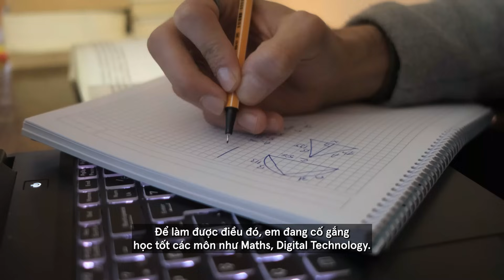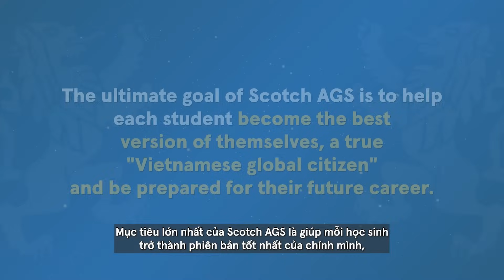Proud To Be Scotchies #4 | Gia Minh Y9: “Em đang nỗ lực để trở thành một Kỹ sư AI trong tương lai”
[English below]
💡 Tập 4 của series “Proud to be Scotchies” - mời quý phụ huynh và các bạn học sinh cùng gặp gỡ Gia Minh, học sinh Khối 9, từ cơ sở Trung tâm Sài Gòn. Không chỉ yêu thích thể thao và tham gia câu lạc bộ bóng rổ của trường, Gia Minh còn học tốt các môn đòi hỏi tư duy logic, khả năng quan sát, giải quyết vấn đề như Maths, Digital Technology.

💙 Hiện tại, Gia Minh có ước mơ trở thành một Kỹ sư AI. Cùng chúc Gia Minh có những trải nghiệm thú vị khi học tập ở Scotch AGS và sớm chinh phục mục tiêu của mình nhé!
“Proud to be Scotchies” là series tổng hợp những chia sẻ chân thật từ các bạn học sinh về chương trình và môi trường học tập tại Scotch AGS. Mong rằng qua mỗi tập, quý phụ huynh - học sinh có thể hiểu thêm về trải nghiệm ở ngôi trường Úc 100 năm cũng như lắng nghe câu chuyện của từng Scotchies trên hành trình khám phá, phát triển bản thân cùng Scotch AGS.
💡 In episode 4 of the "Proud to be Scotchies" series, we invite parents and students to meet Gia Minh, an 9th-grade student currently studying at the Saigon Center campus. Besides his love for sports and participation in the basketball club, Gia Minh excels in subjects that require logical thinking, observation, and problem-solving skills, such as Maths and Digital Technology.

💙 For now, Gia Minh dreams of becoming an AI Engineer. Let's wish Gia Minh more exciting experiences in his years at Scotch AGS and an early achievement of his goal!
"Proud to be Scotchies" is a series compiling genuine testimonials from students about the program and learning environment at Scotch AGS. Through each episode, parents and students can gain a better understanding of the experience at the 100-year-old Australian school and listen to the stories of individual Scotchies on their journey of exploration and personal development.